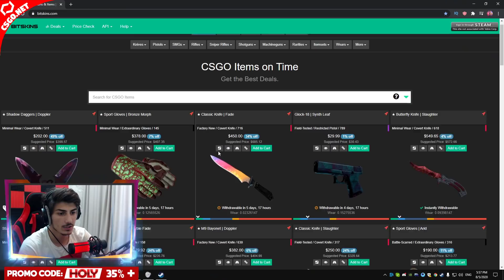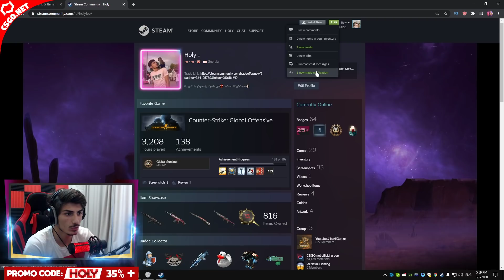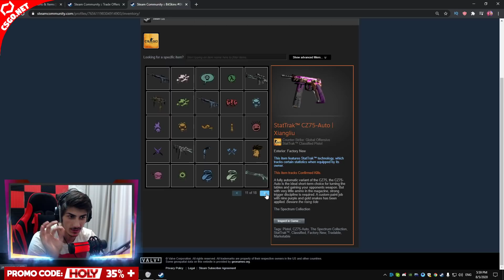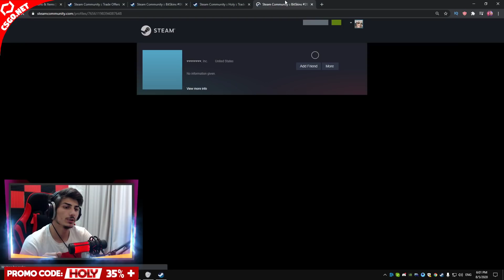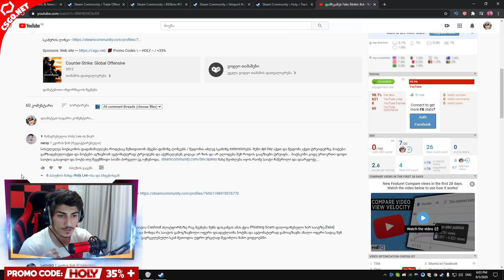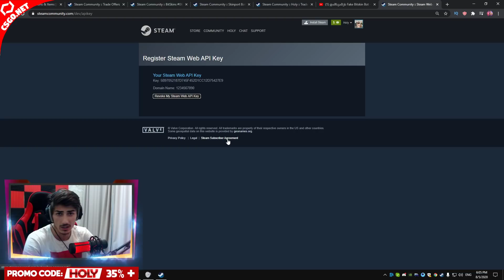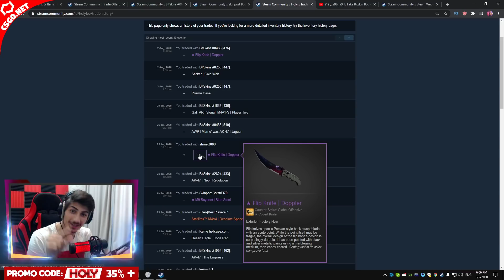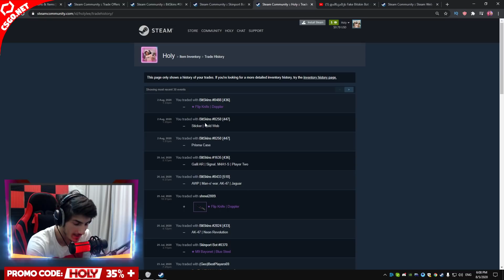როგორ ავირიდით თავიდან "სკამერები"